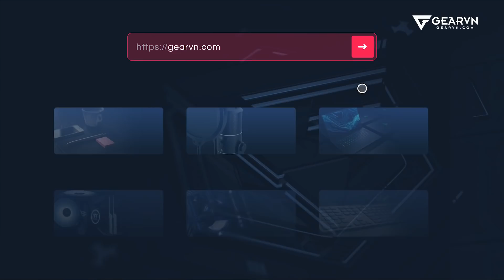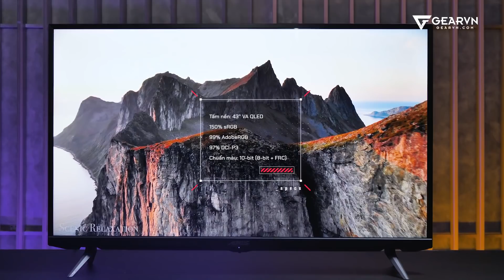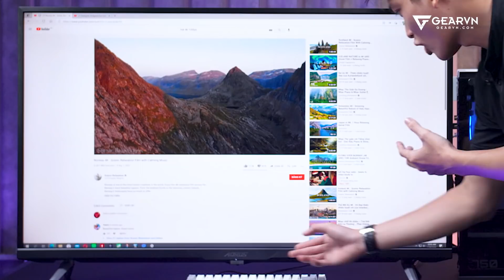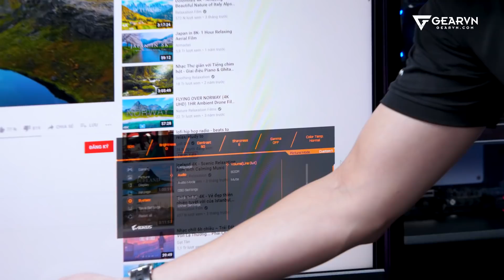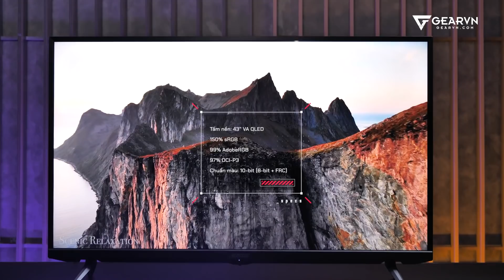Màn hình gaming SIÊU TO, đặt luôn ở PHÒNG KHÁCH | AORUS FV43U 4K Review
👉 Giúp tụi mình điền form, để tụi mình phục vụ video cho bạn được tốt hơn nha

Một chiếc màn hình gaming to 43inch, đặt phòng khách, thì đỉnh như nào? Chơi game gì và cấu hình gì thì mới hợp lí??? Cùng xem đánh giá em màn này nhé!
😍 Địa Chỉ:
Showroom HCM 1: 78-80-82 HOÀNG HOA THÁM, Q.TÂN BÌNH
Showroom HCM 2: 189 CỐNG QUỲNH, P. NGUYỄN CƯ TRINH, QUẬN 1
Showroom HN: 37 NGÕ 121 THÁI HÀ, Q.ĐỐNG ĐA